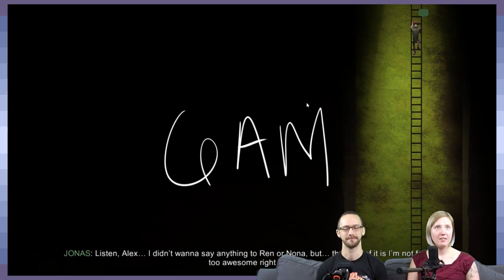Oxenfree | No Way Back | Part 19 - GDPG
Well, whatever happens, happens.